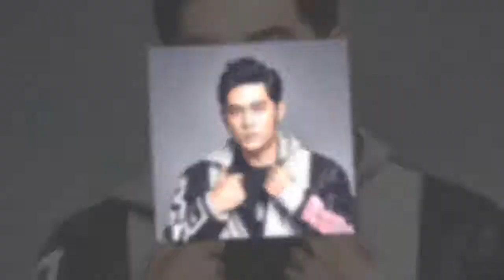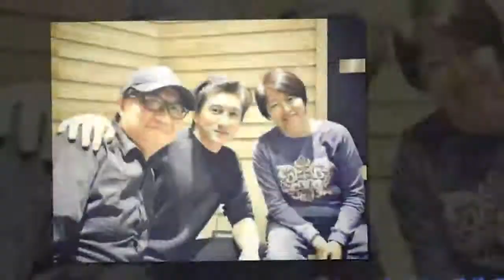吴奇隆不离不弃照顾前经纪人30年，台湾还有这些懂得感恩的艺人，为他们点赞!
知名经纪人孙德荣向媒体透露吴奇隆私下感人的一面，
称既羡慕又嫉妒一手发掘并捧红小虎队的经纪人苗秀丽！
事情是这样的，苗秀丽曾一手捧红了“小虎队”，而且与“小虎队”三人的关系都很好，
但“小虎队”后来单飞，事业发展过程中，换经纪人是在所难免的，
而且在利益面前，很多艺人还会与经纪人开撕，
可吴奇隆却恰恰相反，他将前经纪人苗秀丽当成“亲妈”一样，
不仅主动将自己的收入抽成分给苗秀丽，吴奇隆来大陆发展后，还将她请来做公司的经理，养了苗秀丽30年！